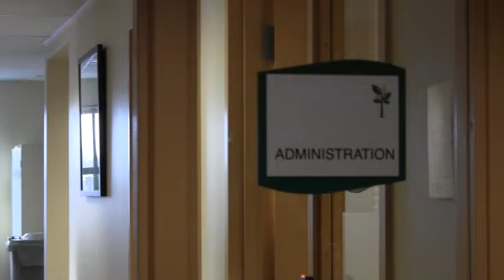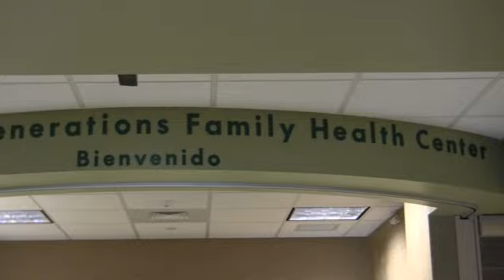Health Center Superhero: Dr. Morton Glasser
Dr. Morton Glasser has been the Chief Medical Officer at Generations Family Health Center in Willimantic, CT for over 25 years. He is a Health Center Superhero!